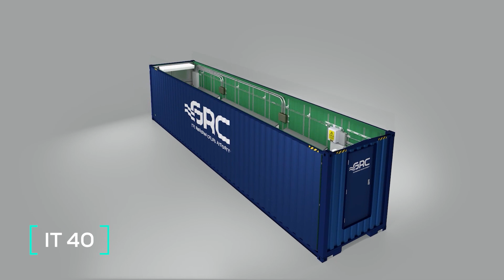Industrial animation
Edris Armaghani
ادریس ارمغانی